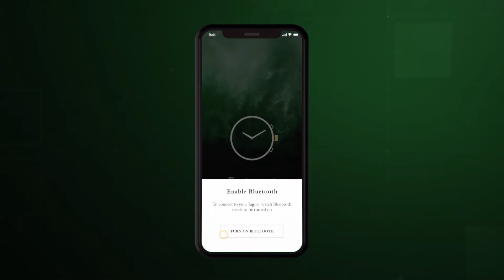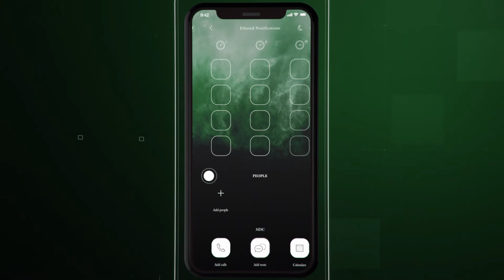Jaguar Hybrid App